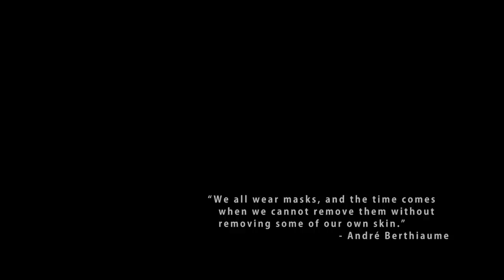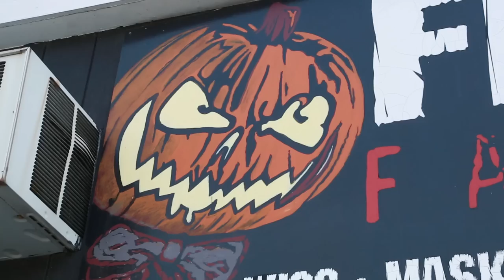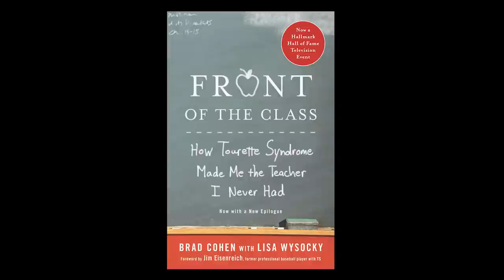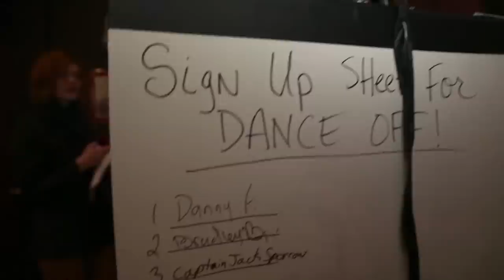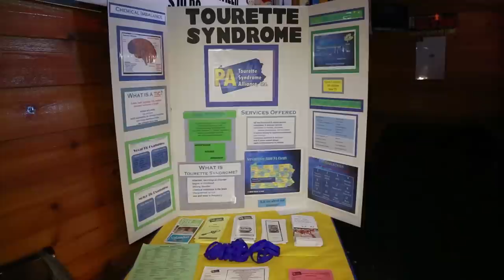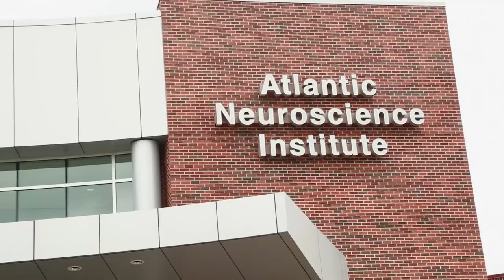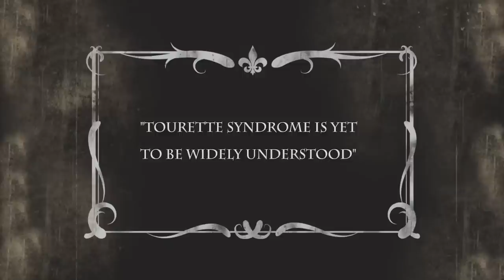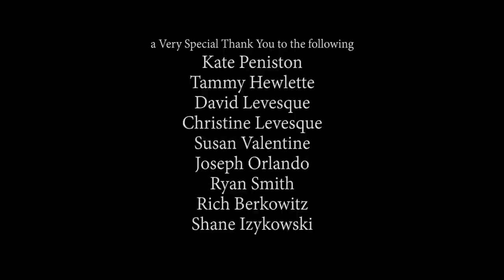Tourette Syndrome - Must Watch, Learn about TS, Comorbids, History, Family and future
Do you have questions about Tourette Syndrome? Do you think you or someone you know may be struggling with this mysterious condition, and want to know more about it? All of your questions and more are answered in this groundbreaking documentary about one of the most misrepresented conditions known to man!

My Life, My Story, My Tourette's is a journey through the life and struggles of those affected by Tourette Syndrome, told through the experiences of Danny Ferron, an aspiring actor, artist and filmmaker. Watch as Danny takes you on an incredible journey uncovering the hidden past, mysteries, struggles and triumphs of everyone touched by this disorder.